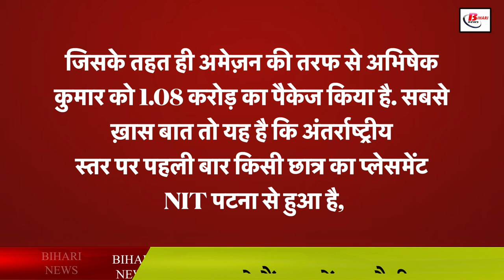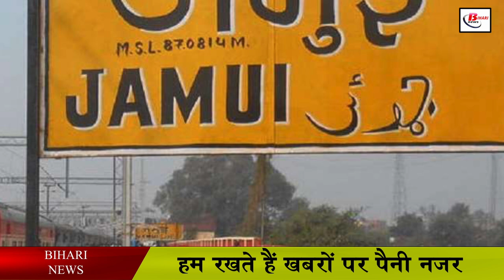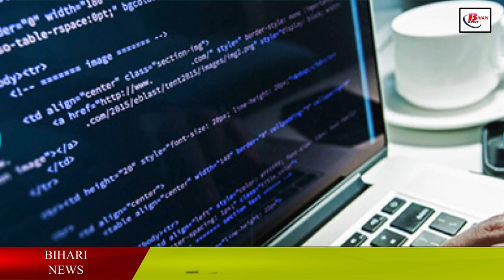पटना एनआईटी के अभिषेक को अमेज़न ने दिया करोड़ो का पैकेज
Students of Bihar are present in every field, because no matter what the field, the students of Bihar are seen to dominate, every year such students come out of Bihar, who do packages of lakhs and crores in their name, in that, now there is another student. The name is included and this student is Abhishek of nit Patna. Amazon has given a great offer to Abhishek Kumar, a student of NIT Patna, under which he has packaged Abhishek Kumar of 1.08 crores on behalf of Amazon. The most important thing is that for the first time at the international level, a student has been placed from NIT Patna, Abhishek, a resident of Jhajha, is a student of Computer Science branch, Abhishek was confirmed by the company on April 21, for Amazon Abhishek gave the coding test on 14 December 2021.